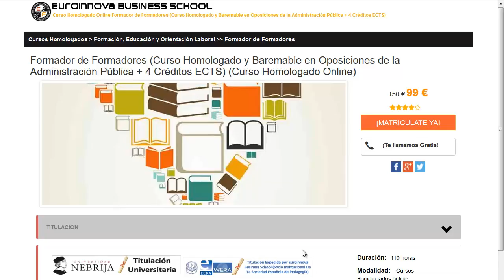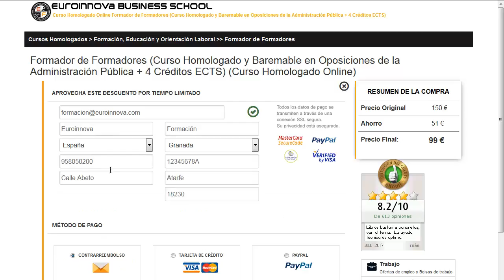notas de corte en sevilla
notas de corte en sevilla. Encuentra todos los estudios para notas de corte en sevilla. Si no sabes donde hacer un master o curso para oposiciones. En la página Oficial de Euroinnova podrás buscarlo todo.

Te ofrecen todo en notas de corte en sevilla. No lo dudes más,visítanos y usa nuestro buscador con el que encontrarás cualquier curso o master sobre notas de corte en sevilla que quieras realizar.

Disponemos de mas de 10000 programas de formación y cursos gratis con los que enriquecer tu formación. Te Contamos todo lo que quieres saber sobre notas de corte en sevilla precios, descuentos,donde se estudia. Entra y descúbrelo en nuestra web